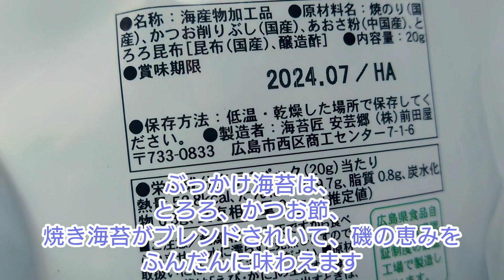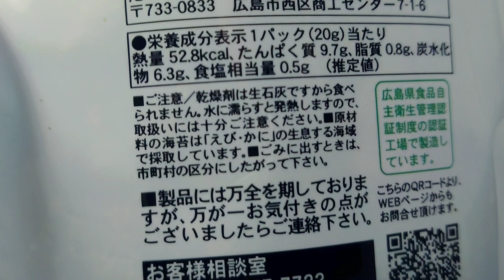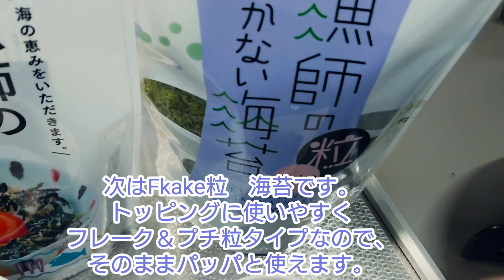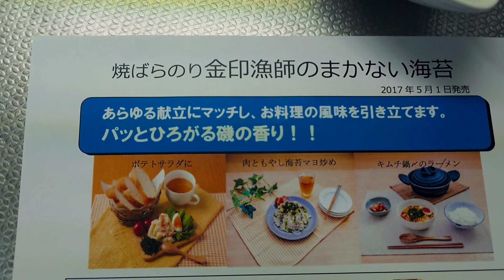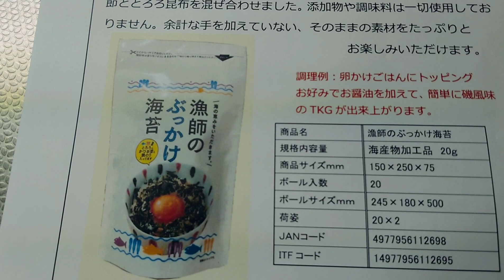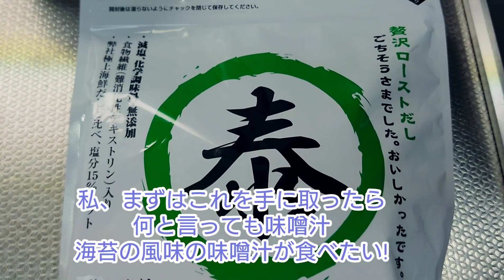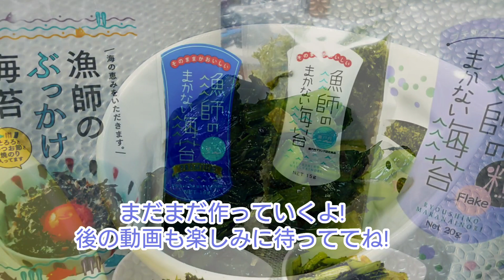【漁師のまかない海苔】の紹介動画。「まかない」とは、「巻かない」の意味。最後に料理作ってるよ。４種類の海苔を紹介します。※要概要欄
株式会社　前田屋
広島県広島市西区商工センター7.1.6

これは、板海苔ではなく用途が無限にあります。

初回購入アンケートで 「今日のごはん、なに？」 と答えるとお得に購入できます！！